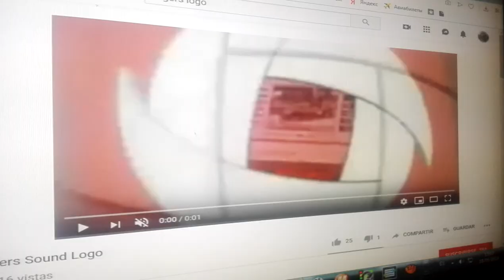Reel Girls Media/Telefilm Canada/StudioCanal/Techincolor/FC/Canada/Hi Fi/Rogers/Big Ape/WT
Taken From "The Meets World (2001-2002)"